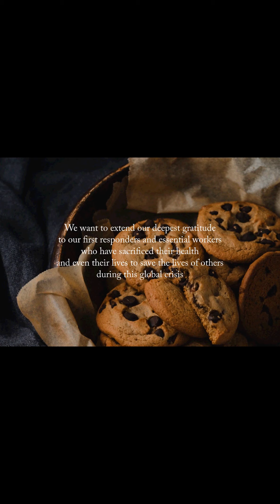Tips for getting through Quarantine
Tips and activities to help survive sheltering in place.